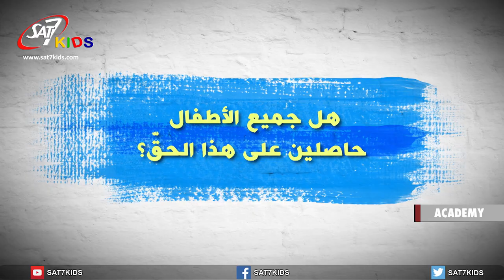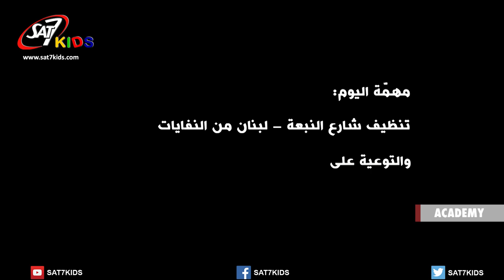Puzzle S01 E003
A game and music show, involving 50 fixed players divided in two teams of 25 each. 5 members of each team will feature in every episode.
Every episode will witness 10 participants coming from 2 different teams.
The game show will contain 2 phases of competing, a mental and physical game. The music game is a time of bonding and creating. The games involve Arab kids from the region with different religious and social backgrounds.

برنامج ألعاب وموسيقى، يشارك فيه 50 لاعبًا ثابتًا مقسمين على فريقين من 25 كل منهما.
في كل حلقة سنشاهد 10 مشاركين قادمين من فريقين مختلفين.
يتضمن البرنامج مرحلتين من المنافسة بين ألعاب ذهنية وجسدية. لعبة الموسيقى هي وقت الترابط والإبداع. كما تشمل الألعاب أطفال عرب من منطقة الشرق الأوسط ومن خلفيات دينية واجتماعية مختلفة.
بعد كل لعبة، يكون الهدف الرئيسي أن يشارك المشاركون خبرتهم وقت الألعاب، كيف يمكنهم تحسين أداء فريقهم، كيف عملت الفرق معاً وكيف تتغير تصوراتهم تجاه بعضهم البعض